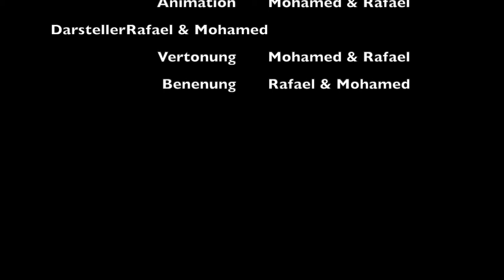Das gestohlene Essen Mohamed/Rafael